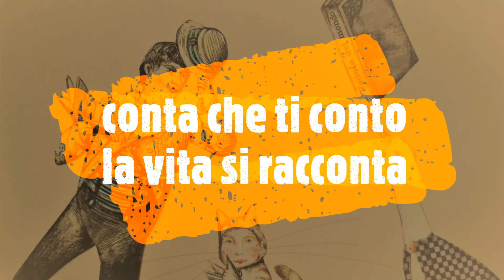BOOKSPOT - 12 A ritrovar le storie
Uno spot dedicato a:
A ritrovar le storie
di Annamaria Gozzi e Monica Morini ; illustrazioni di Daniela Iride Murgia
 Edizionicorsare, 2014